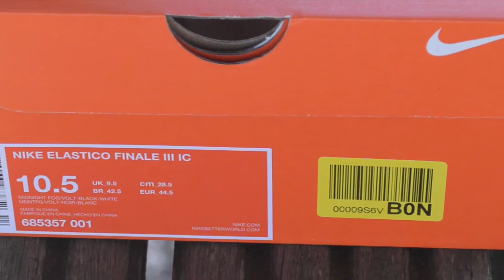UNBOXING - Nike Elastico Finale III IC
A new pair of indoor football boots! They'll be useful for one of our upcoming videos! Let's reach that as soon as possible!